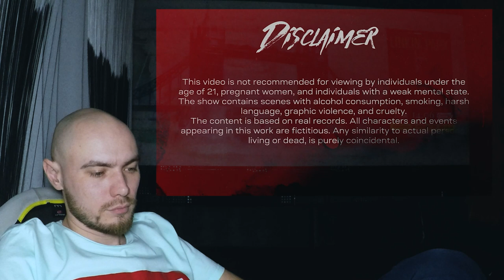5:32 | ОДНОНОГИЙ ДЕД | РЕАКЦИЯ НА СЕРИАЛ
что было бы интересно узнать о сериале?
как вам четвертая серия? пишите в комментах